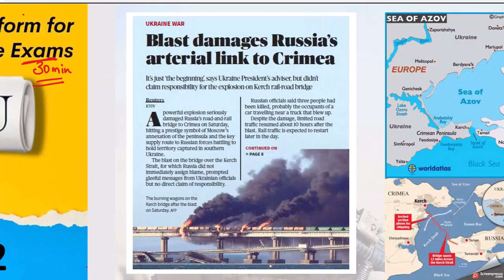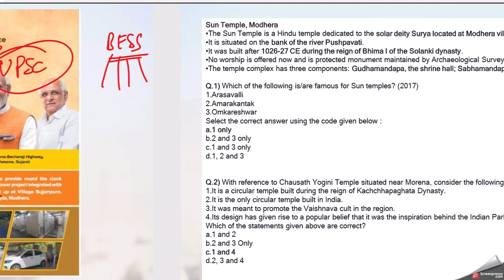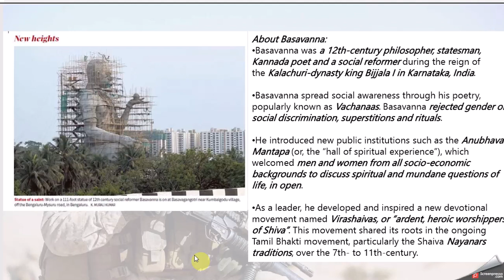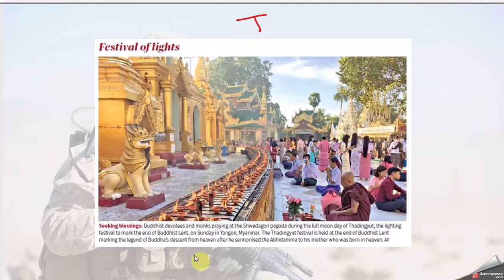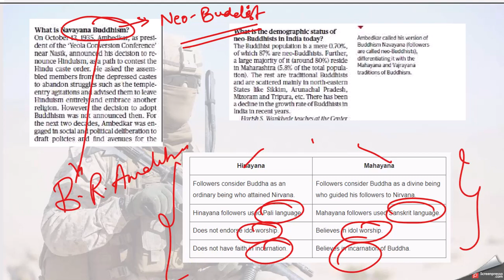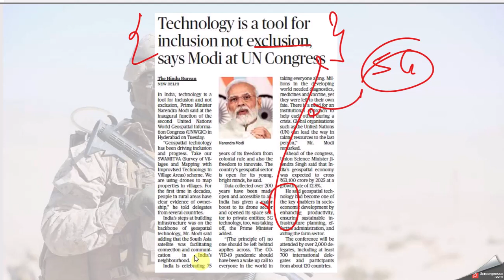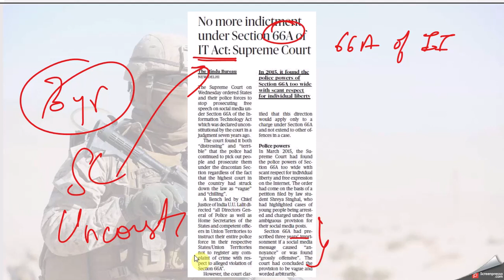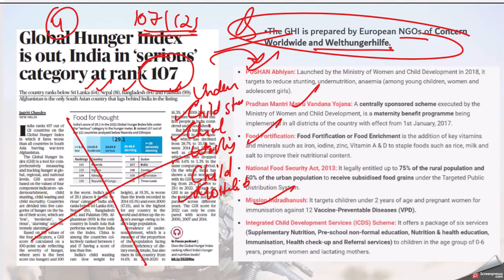Week 2nd, October 2022 | Weekly News Analysis | Current Affairs for UPSC Defence Exams | Study Funda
The Central Armed Police Forces (CAPF) refers to the uniform nomenclature of seven security forces in India under the authority of the Ministry of Home Affairs. They are the Assam Rifles (AR), Central Reserve Police Force (CRPF), Border Security Force (BSF), Central Industrial Security Force (CISF), National Security Guard (NSG), Indo-Tibetan Border Police (ITBP), and Sashastra Seema Bal (SSB).